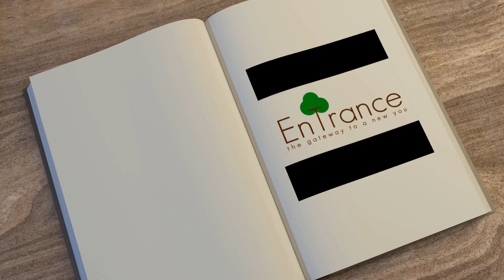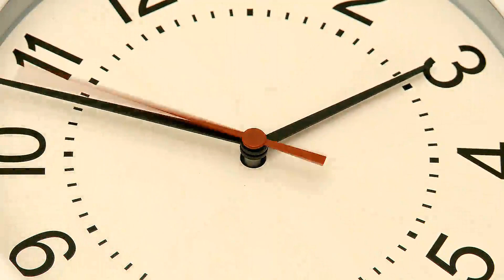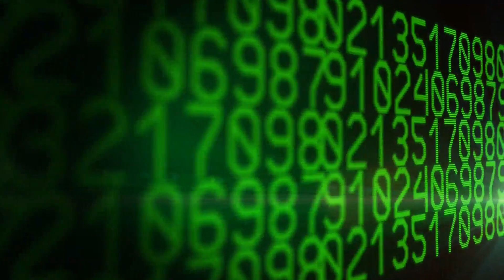Gratitude Meditation - a short Relaxer. #19/24. EnTrance Mini-Meditation - 15"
Over 1000+ hours of try before you buy self-help and personal development audio.

EnTrance mini meditations are a collection of 15 minute (approx') short but extremely powerful guided Mini-Meditations with positive hypnotic content. These meditations are great to use anywhere either purely for fun and to calm the mind by letting your imagination wander, or for mind-calming purposes to help in such things as addiction recovery, breaking down ego based barriers, removing anxiety, removing negative blocks or for Law of attraction meditations.

Just listen, follow the instructions and enjoy the journey into the center of your consciousness! Use EnTrance Mini Meditations to help your general mental wellbeing and mindfulness. there are 24 different, unique EnTrance Mini-Meds!

EnTrance is a multi catalogue collection of Self Help & Personal Development audio recordings which will help you change your life and become the authentic you. The you buried under years of conditioning built by parents, schools, work and the grind of daily life.

Personal Development at it's most basic.

Hypnosis is a natural state of relaxation and focused awareness which can open an experiential communication between your conscious and unconscious (or subconscious) mind.

All hypnosis is self-hypnosis, which is turn is Meditation, an ancient practice with the ability to create positive change within yourself. By choosing to accept the suggestions presented in this recording, you are taking the first steps to changing your life.

A deeper mental harmony can be reached when we are able to listen to our deepest truth. By simply making the time to ask your inner self for a new beginning, ongoing personal problems and issues can be resolved.

By listening along to our deeply relaxing suggestions, you allow your unconscious self to grow your own inner potential and will find your greatest achievements.

Whilst you listen, take an HD visual journey with our Epic Journey video accompaniment. A generic movie with often serendipitous results!

For the best results, always use high-quality stereo headphones and preferably a VR visual set. These recordings may contain frequencies which will not play back on TV or low-quality speakers/earplugs. Use for a minimum of 30 days to forge new, positive, healthy habits.